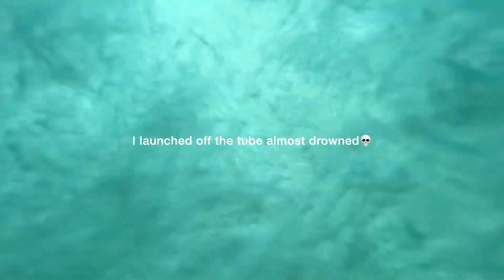WATERPARK Vlog w/ best friend | Jireh Perez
In this vlog is we go to the Waterpark with my best friend!!

➡️Roblox: @jirehgigi3427

I hope my videos bring you entertainment and joy because that’s my goal! That’s what I’m doing right..?

Jireh Perez